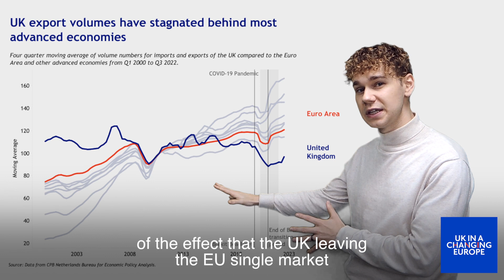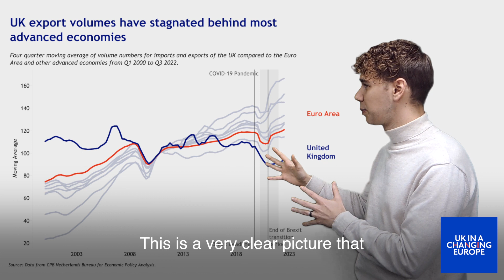Stephen Hunsaker introduces UK in a Changing Europe's trade tracker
UK in a Changing Europe researcher Stephen Hunsaker introduces the third instalment of the UKICE trade tracker.

Access the full tracker on our website at ukandeu.ac.uk/uk-trade-tracker-january-2023

We look beyond the Office of National Statistics (ONS) and compare the UK’s trade performance to other OECD countries, the G20, and the Euro Area. Data from the OECD, ONS, and CPB (Netherlands Bureau for Economic Policy Analysis) was used. This instalment also includes, for the first time, interactive graphics that allow you to drill down deeper into the data.